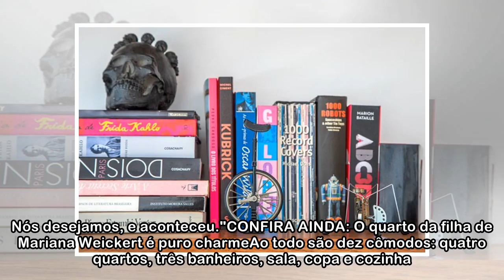Conheça o apartamento de Carolina Kasting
Imagine você almejar tanto uma coisa e, depois de anos, realizar o desejo. Foi o que aconteceu com Carolina Kasting, que atualmente mora no apartamento de seus sonhos, na Gávea, no Rio de Janeiro. Sem...